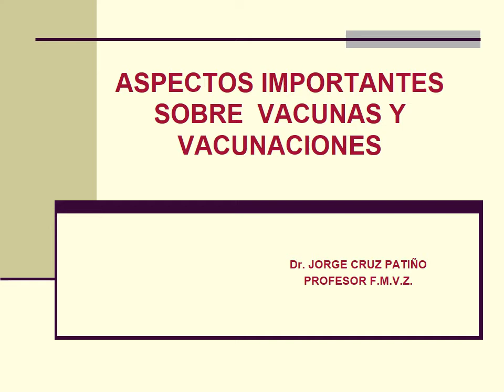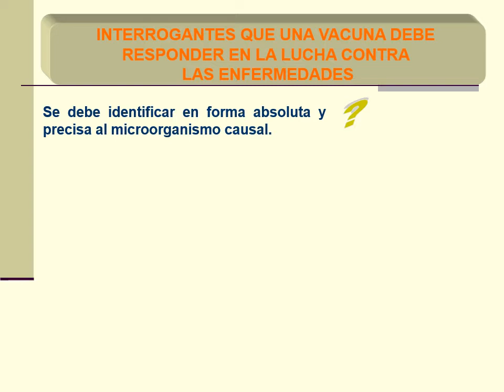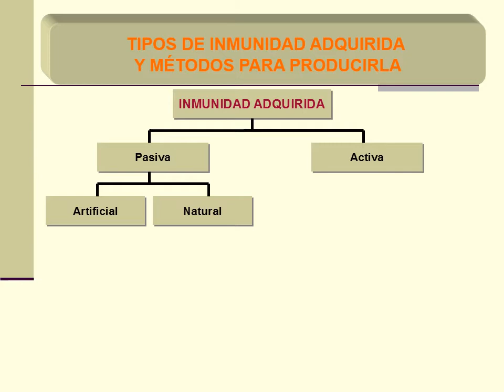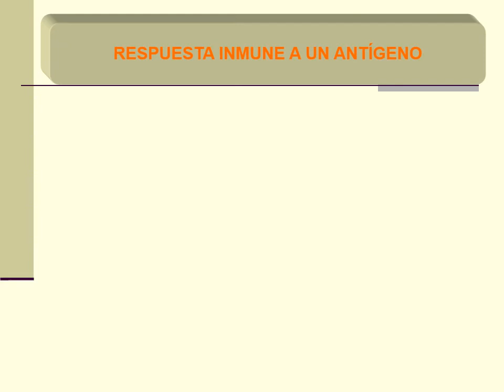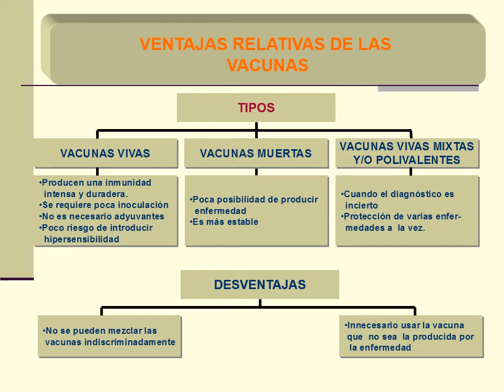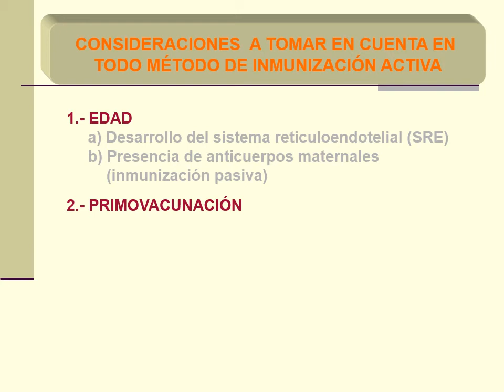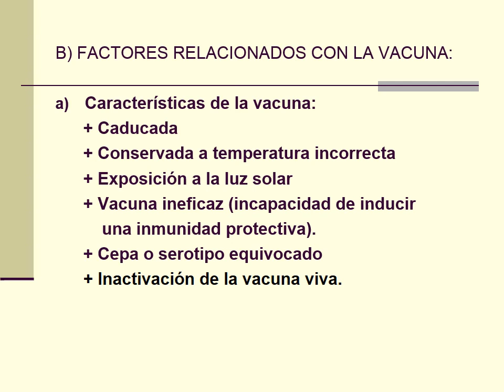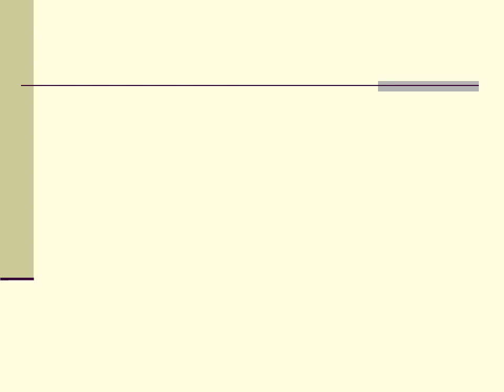VACUNAS Y VACUNACIONES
En este apartado, vamos a explicar lo referente a las vacuna y vacunaciones en forma general, lo que servirá en su momento para poder tener bases sólidas y poder así elaborar un PROGRAMA DE  INMUNIZACIÓN ACTIVA, en cualquier especie animal, en un área o región determinada, con la finalidad de lograr una protección adecuada en la lucha contra las enfermedades.